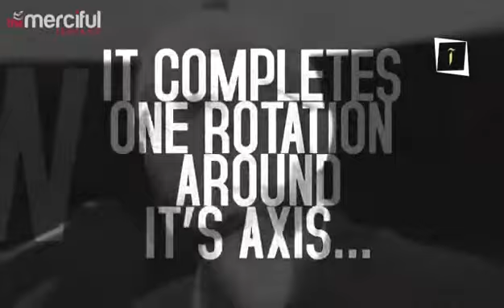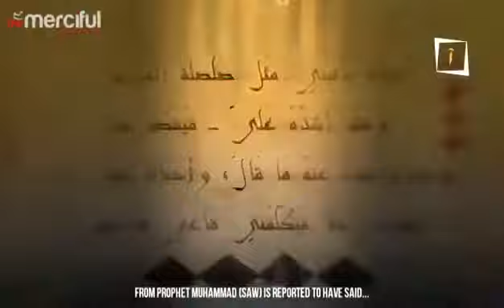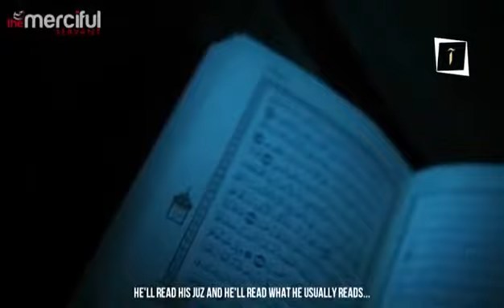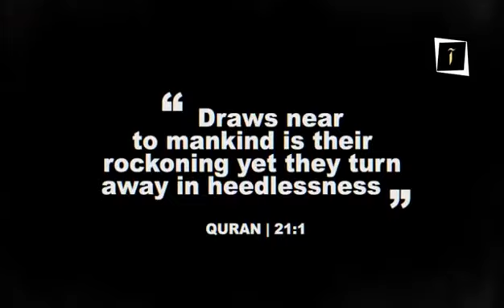6 July 2018